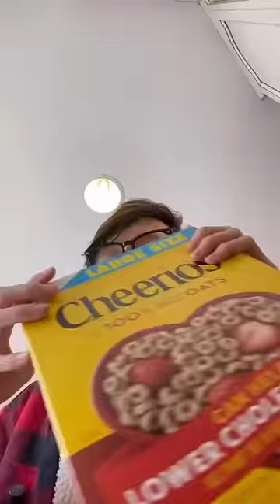The Theory of the Bagel 🥯 TheManniiShow.com/series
🤳🏼 INFLUENCER LIFE behind-the scenes!!    @TheManniiShow Weekly Series!

** An unprecedented, ALL-ACCESS look inside the life of MJ, a 16yo mega-influencer/content creator, who tries to stay grounded while attempting to expand his hit US web property "MJ's World" to a global scale. **

Follow MJ for a behind-the-lens look into the life of an influencer.  ONLY ON YOUTUBE!

Check out The Mannii Store UNCENSORED at TeePublic!  On Sale now!!